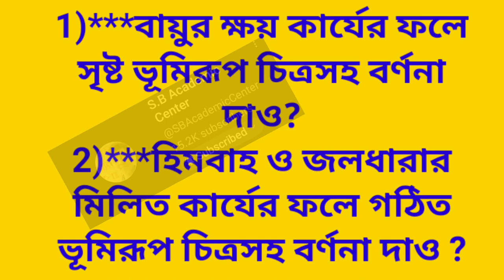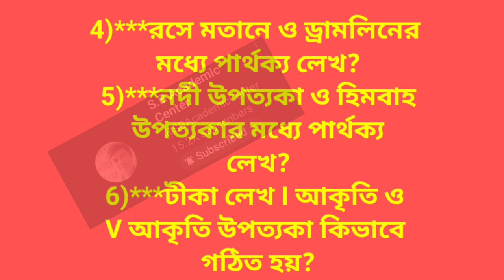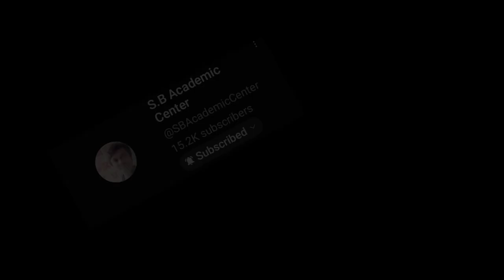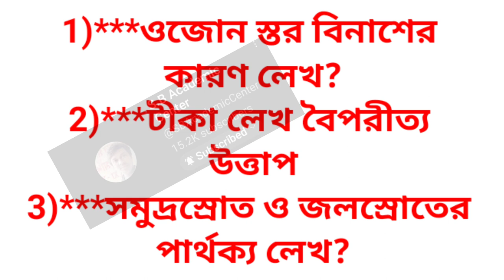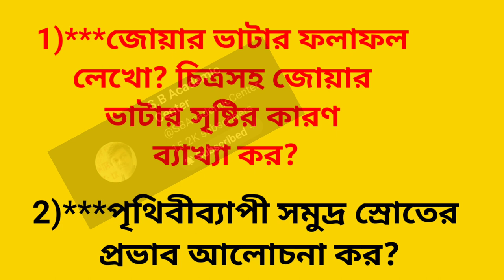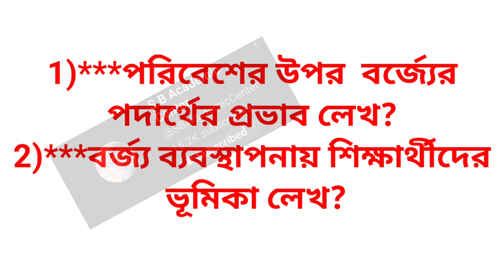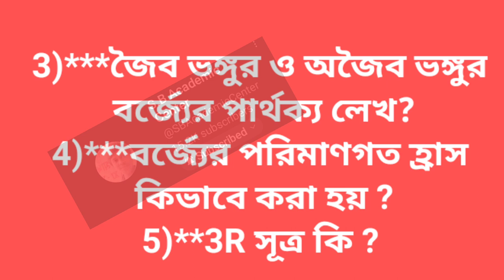Madhyamik Geography Suggestion 2024❤️💥WBBSE question and answer মাধ্যমিক ভূগোল 2024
২০২৩ সালের মাধ্যমিকের সমস্ত সাবজেক্টের প্রশ্নপত্র উত্তর সহ আলোচনা, তার লিংক নিচে দেওয়া হল

2024 madhyamik Geography question paper solved

2024 মাধ্যমিক ভূগোল কোশ্চেন পেপার উত্তর সহ

madhyamik 2024 Geography question paper,2024 madhyamik Geography question paper,Geography question paper solved 2024 class,class 10 Geography question paper madhyamik 2024,Madhyamik Geography question paper 2024,sb academic center,2024 মাধ্যমিক ভূগোল কোশ্চেন পেপার উত্তর সহ,মাধ্যমিক ভূগোল কোশ্চেন পেপার 2024 উত্তর সহ,মাধ্যমিক ভূগোল কোশ্চেন পেপার 2024